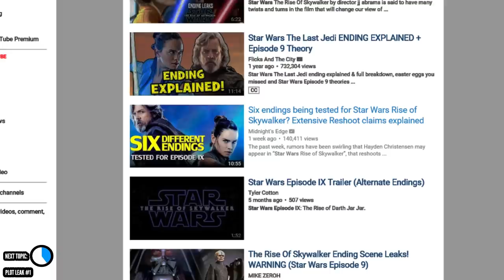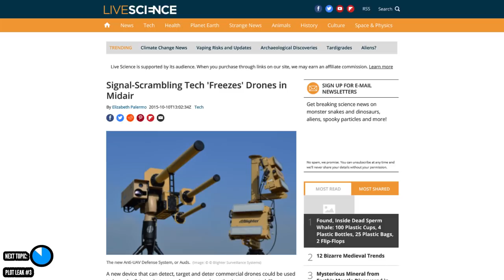Star Wars Episode 9 - Choose your own movie?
So not surprisingly there is a tonne of story leaks and plot leaks (alleged plot leaks) for Star Wars Episode 9. But one rumor has caught my eye. That Disney has filmed 6 different endings for the movie, and that Disney are the ones leaking the plots online, as a way to get a better idea of what people like and don't like. So on the chance that's true. Here are the top 3 plot leaks for Star Wars The Rise of Skywalker (along with my annoying commentary) and a poll in the top right corner of the video where you can vote for your favorite. If Disney really wants to know which we prefer, Lets let them know...